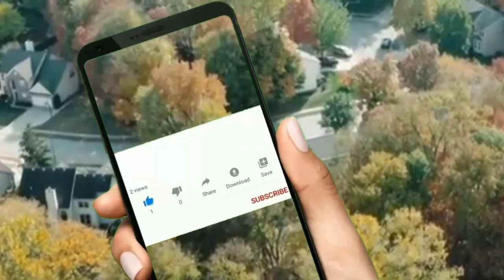റമദാൻ മാസം സംഘി യോടൊപ്പം ഒളിച്ചോടിയ മുസ്ലിം പെണ്ണിൻറെ അവസ്ഥ കണ്ടോ നെഞ്ചുപൊട്ടി മരിക്കും ഇത് കേട്ട..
റമദാൻ മാസം സംഘി യോടൊപ്പം ഒളിച്ചോടിയ മുസ്ലിം പെണ്ണിൻറെ അവസ്ഥ കണ്ടോ നെഞ്ചുപൊട്ടി മരിക്കും ഇത് കേട്ടാൽ..
ಗ್ರೂಪಿಗೆ ಸೇರಲು ಇಚ್ಚಿಸುವವರು ಕೆಳಗಿನ ಲಿಂಕ್ ಒತ್ತಿ.

ഗ്രൂപ്പിൽ ചേരാൻ ഉദ്ദേശിക്കുന്നവർ താഴെ ലിങ്കിൽ ക്ലിക്ക് ചെയ്യുക.

Number 🔟

ಈ ಚಾನಲ್ ಮೂಲಕ
ಇಸ್ಲಾಮಿಕ್ ಜ್ಞಾನ,
ಕುರ್‌ಆನ್ ಕ್ಲಾಸ್,
ಹದೀಸ್ ಕ್ಲಾಸ್,
ಇಸ್ಲಾಮಿಕ್ ಚರಿತ್ರೆ,
ಇಸ್ಲಾಮಿಕ್ ಮಸ್‌ಅಲ,
ನಿತ್ಯಜೀವನದಲ್ಲಿ
ಹೇಳಬೇಕಾದ ದಿಕ್ರ್‌
ಗಳು ಮತ್ತು ಇತರ
ಅನೇಕ ಇಸ್ಲಾಮಿಕ್
ಜ್ಞಾನಗಳ ಬಗ್ಗೆ
ತಿಳಿಯಲು ಮತ್ತು
ಕಲಿಯಲು ಈ
ಚಾನಲ್‌ನನ್ನು
ಸಬ್ಸ್ಕ್ರೈಬ್ ಮಾಡಿ
ಮತ್ತು ಸಪೋರ್ಟ್
ಮಾಡಿ. ನಿಮ್ಮ
ಆತ್ಮೀಯರಿಗೆ ಶೇರ್
ಮಾಡಲು ಮರೆಯದಿರಿ.

ഈ ചാനലിലൂടെ
ഇസ്ലാമിക്
അറിവുകൾ,
ഖുർആൻ ക്ലാസ്,
ഹദീസ് ക്ലാസ്,
ചരിത്രം, മസ്അല
പഠനം,
നിത്യജീവിതത്തിൽ
ചെല്ലേണ്ട
ദിക്റുകൾ,
ഇതുപോലെയുള്ള
അനേകം ഇസ്ലാമിക
അറിവുകൾ
അറിയാനും
പഠിക്കാനും  ഈ
ചാനൽ
സബ്സ്ക്രൈബ്
ചെയ്യുക, സപ്പോർട്ട്
ചെയ്യുക നിങ്ങളുടെ
പ്രിയപ്പെട്ടവർക്ക്
എത്തിച്ചുകൊടുക്കു
ക. 🖊️